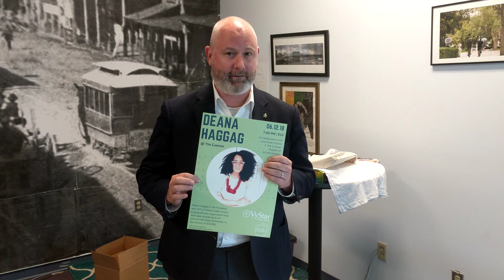Super important Cultural Council update.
Was updating a special friend about the loads of stuff going on. He said everyone needs to know this and we thought a video may be a good way to let folks know. He didn't suggest that it be too long or that I should say umm 1000 times but here we are. Enjoy!